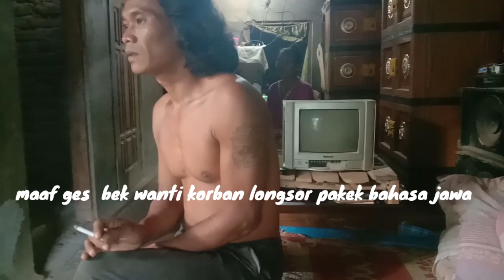SATU RUMAH TERTIMPA TANAH LONGSOR-LERENG GUNUNG BOTAK-WATES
di desa ku waktu hujan deras sehari hujan mengakibat kan satu rumah terkena longsoran .. dan alhamdulilah tak ada korban jiwa tau luka luka.. lokasi longsor dusun wates tarokan kediri